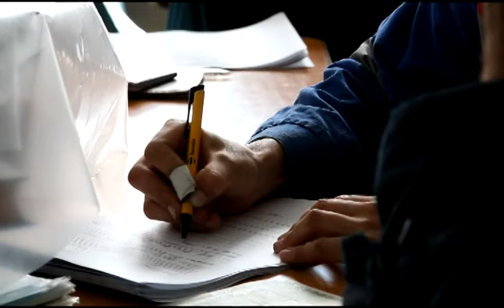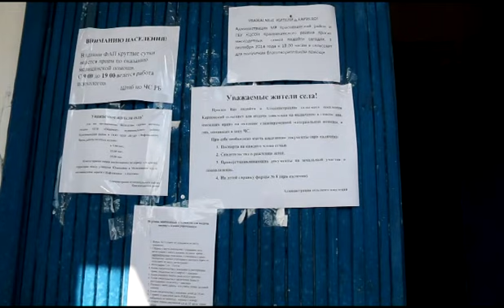День за днем. В Кариево до сих пор идут восстановительные работы